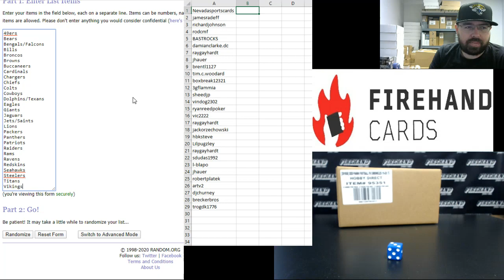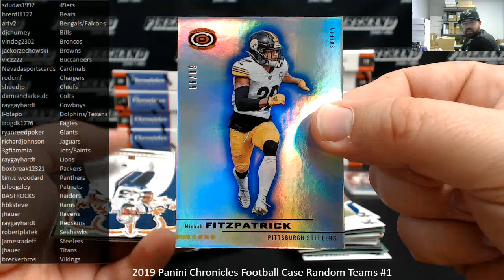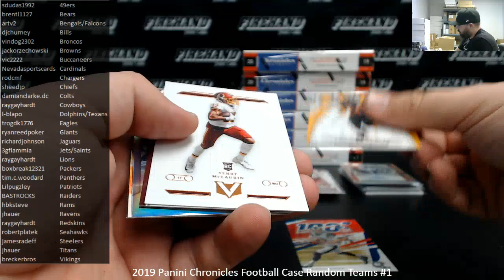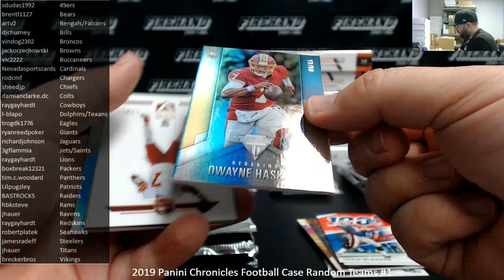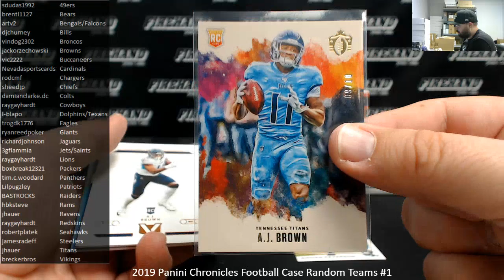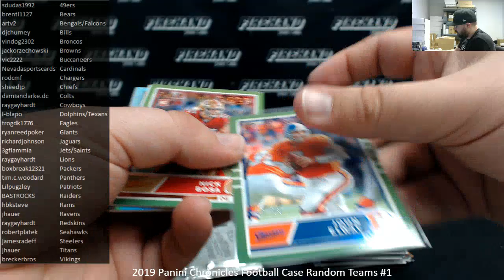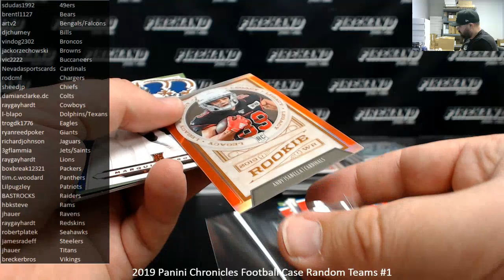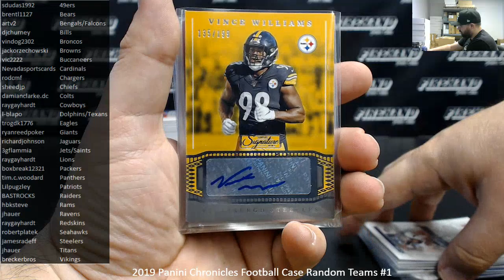5/15/2020 2019 Panini Chronicles Football Case Random Teams #1